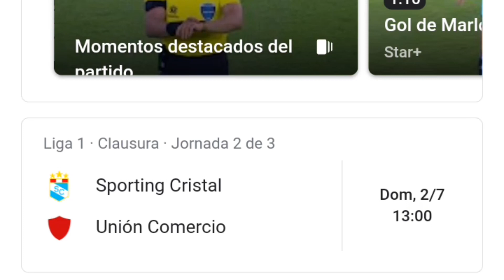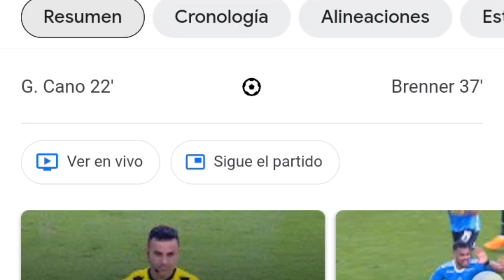Fluminense vs Sporting Cristal 1-1 resumen y goles del partido completo /Copa Libertadores